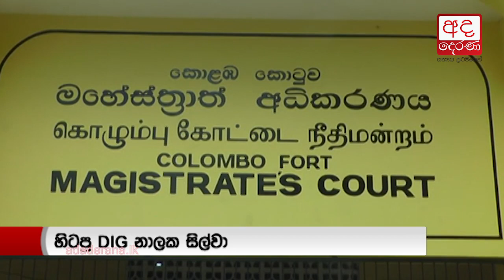Former DIG Nalaka de Silva further remanded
නාලක සිල්වා තව දුරටත් බන්ධනාගාර ගත කරයි